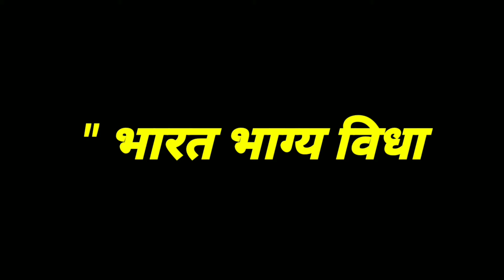भारत-आजादी का इतिहास; Independence day special; #15-August ; independenceday ;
इस छोटे से video में भारत के आजादी के समय के कुछ महत्वपूर्ण और इतिहास बातो पर चर्चा किया गया है। इस
2-min के video में आप जानोगे की A tryst with destiny क्या है? , Indian flag को किसने design किया था? , Red cliff Line कब बनाया गया था? , हमारा राष्ट्रगान कब बना था? ..ऐसे कई बातों का जिक्र किया गया है..😀,
I hope आपको इस Video को देखकर मजा आया होगा और अपने देश के इतिहास को एक बार फिर जानने पर खुशी हुई होगी..😊 Video कैसा लगा comment जरूर करना ..👍